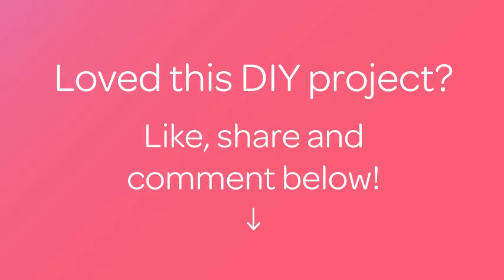How To Make A Crocheted Flower Rose - DIY Crafts Tutorial - Guidecentral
About this DIY project:
- Title: Make a Crocheted Flower Rose

Supplies:
- Yarn
- Hook